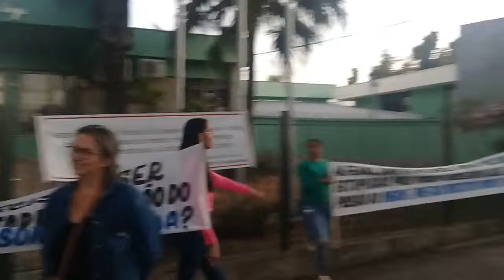MANIFESTO EM DEFESA DAS MULHERES 1